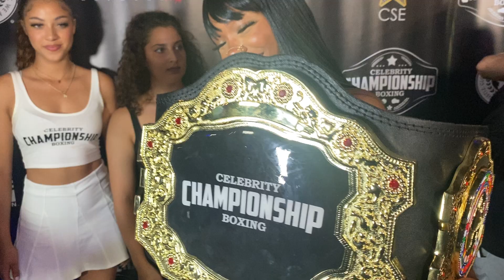WHO IS YOUR FAVORITE FIGHTER OF ALL TIME? RING GIRLS SHOULD WATCH BOXING